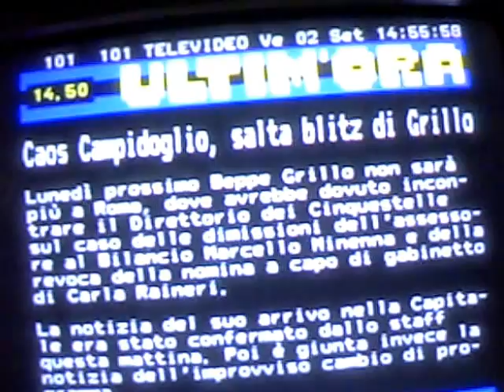FRI/02/SEP/2016 13:55" VIBRATION (LONG Fits & Starts Again)